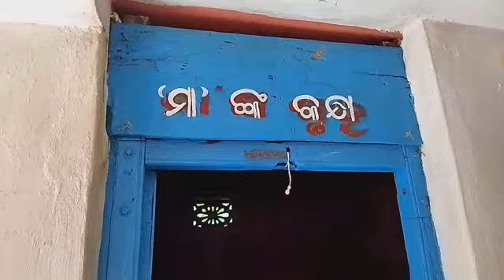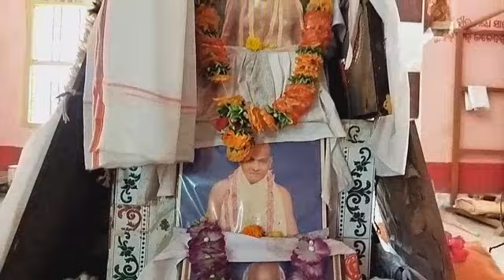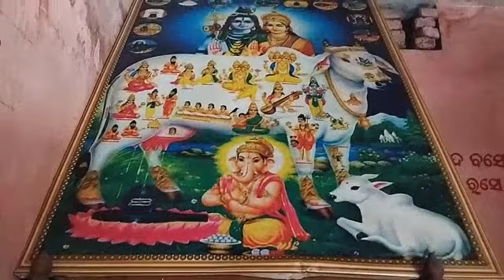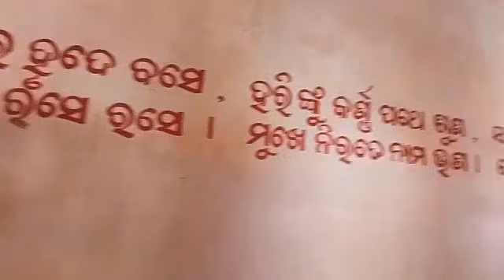ବାୟା ବାବା ଆଶ୍ରମ।। କେରଡ଼ାଗଡ଼ ।।Part-1.